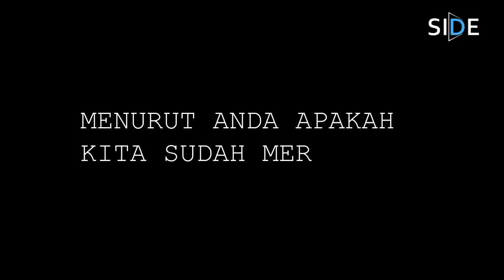17 Agustus SIDE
Karya Mahasiswa Program Studi Ilmu Komunikasi yang tergabung dalam kegiatan Ekstra Kurikuler yang tergabung dalam Side HD